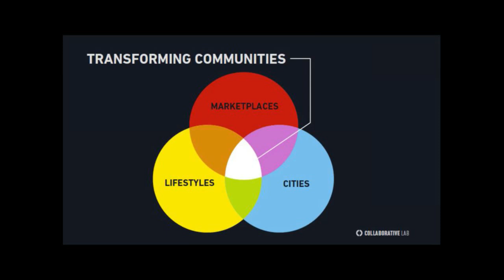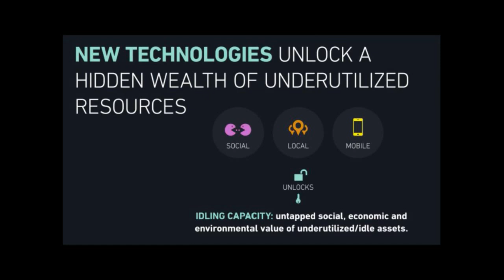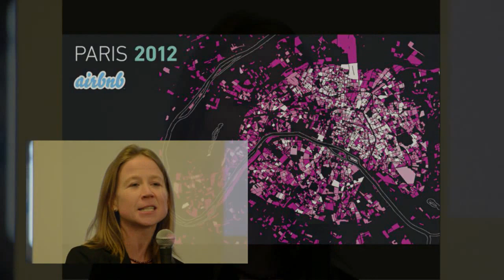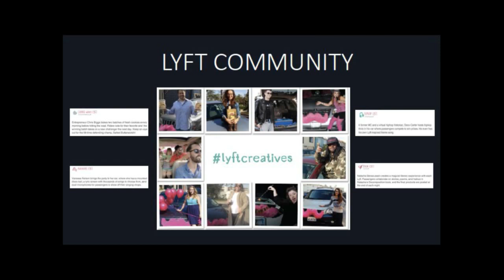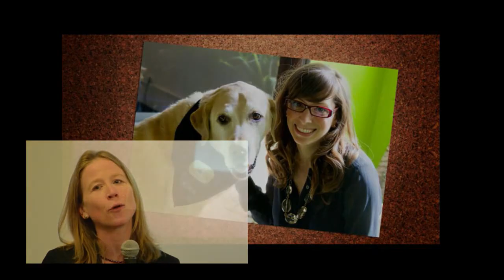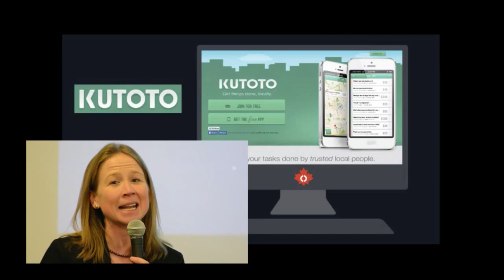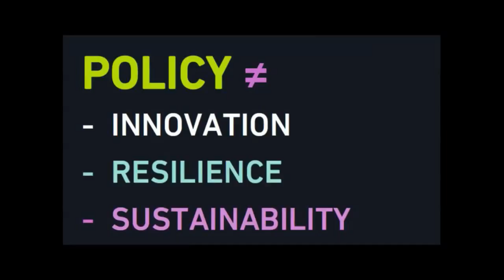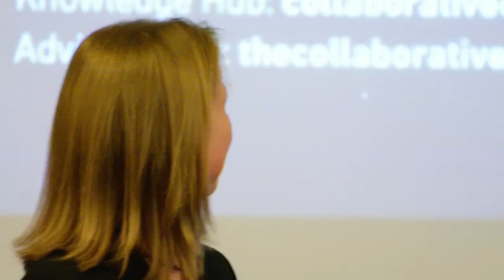Collaborative Consumption and The Sharing Economy: Featuring April Rinne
Collaborative Consumption and The Sharing Economy: Opportunities for Cities, Organizations and Wellbeing

Featuring April Rinne, Chief Strategy Officer, Collaborative Lab

This is a web recording of the Thursday February 13, 2014 Vancouver event.

In her talk, April Rinne, Chief Strategy Officer, Collaborative Lab illustrates how the collaborative economy (which includes "the sharing economy") has the potential to transform the way we design products and services, create sustainable and "shareable" cities, re-imagine public services, reduce waste and connect communities.

April's visit to Canada was part of the launch of Cities for People, a Canada-wide initiative to create more resilient and livable cities.  In Vancouver, April's visit was hosted by One Earth with partners including The Sharing Project, Modo The Car Co-op, City of Vancouver, CityStudio, The HiVE, Board of Change, Village Vancouver, Share Shed, Pogoride, Ashoka, Extraenvironmentalist, BC Partners for Social Impact  and other local partners.